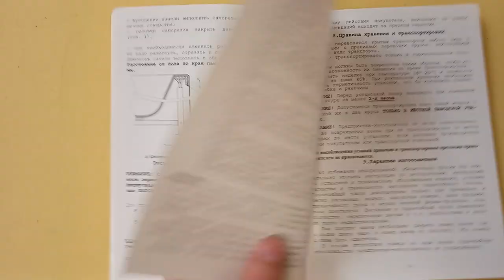Гидромассажная ванна Radomir